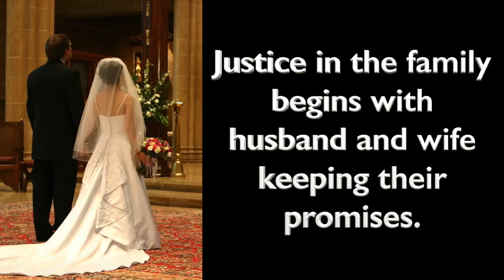Virtues - Trailer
This video is a trailer for The Virtues